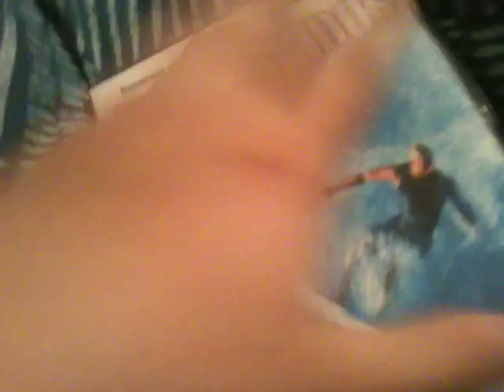DVD Suprise Video #111 1/3/19